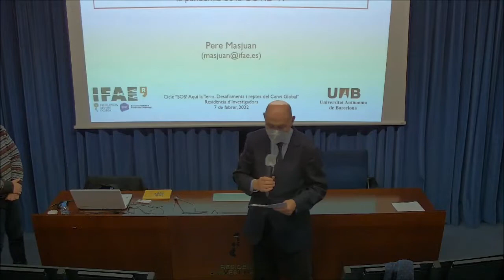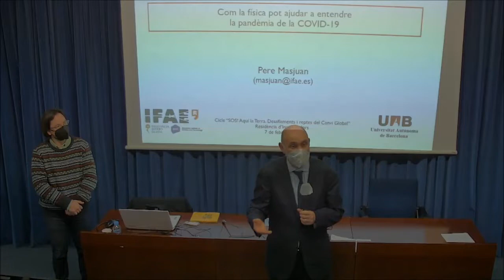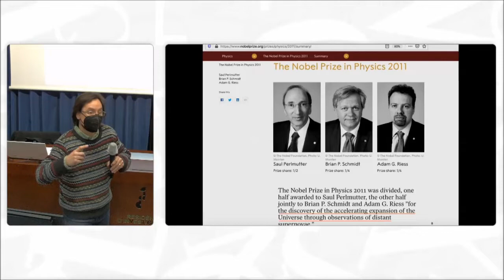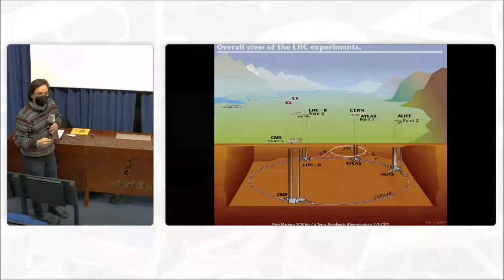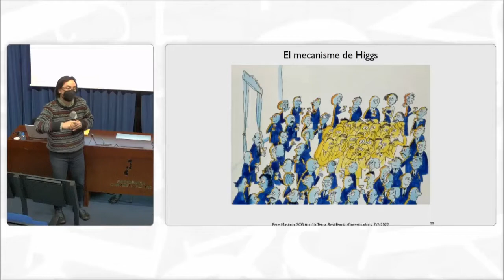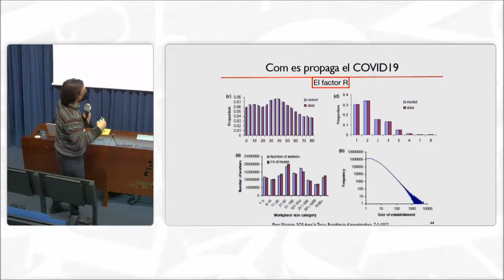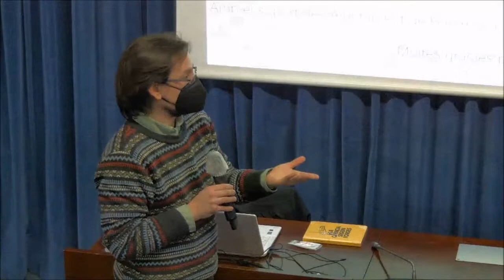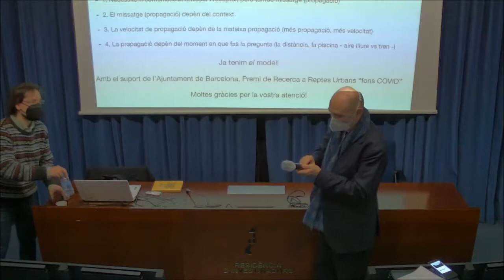Com la física pot ajudar a entendre la pandèmia de la COVID-19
7 de febrer del 2022
Dr. Pere Masjuan (Investigador IFAE)
Cicle: SOS! Aquí la Terra. Desafiaments i reptes del Canvi Global